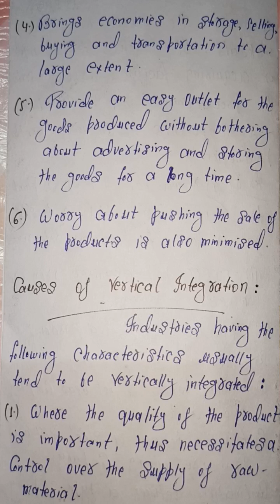Objectives and Causes of Vertical Combination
BBA 1st Semester / Business Organisation